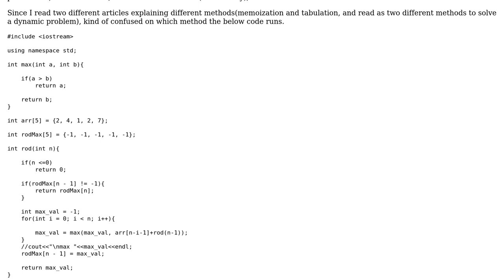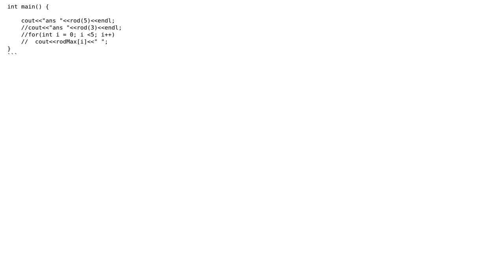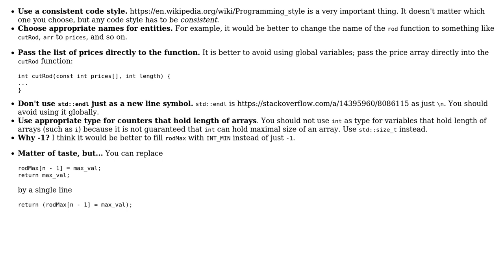Code Review: Rod Cutting Problem Code (2 Solutions!!)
Code Review: Rod Cutting Problem Code

With thanks & praise to God, and with thanks to the many people who have made this project possible! | Content (except music & images) licensed under CC BY-SA | Music | Images & others | With thanks to user Toby Speight user susil95 user ruohola user eanmos and the Stack Exchange Network Trademarks are property of their respective owners. You are responsible for your own actions.